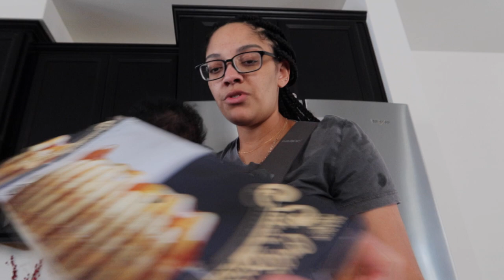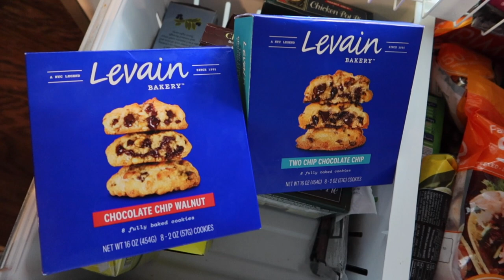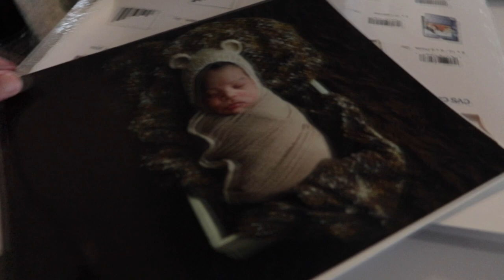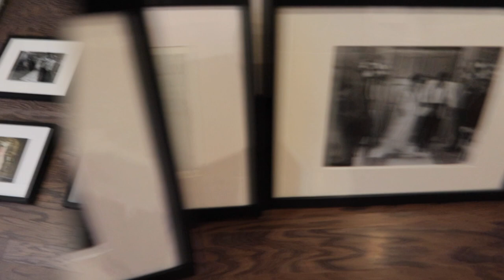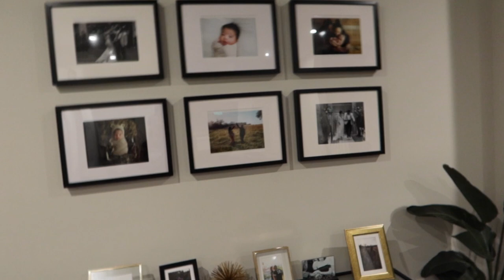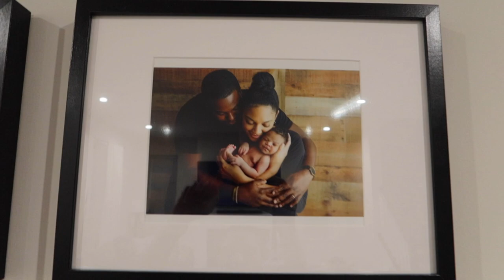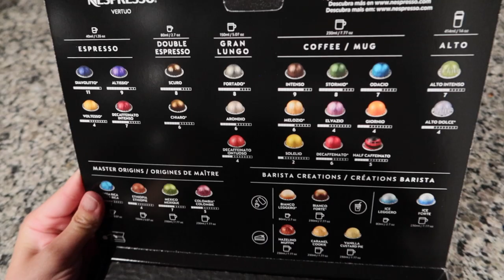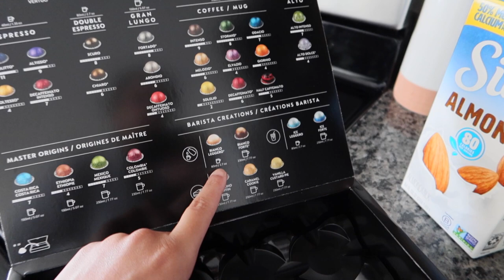PLT HAUL, GALLERY WALL, TELFAR & NESPRESSO UNBOXING | VLOG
in this video: PLT haul, telfar & nespresso unboxing, gallery wall, home project talks. hope you enjoy ;)

glass mugs
nespresso pod storage
baby sun hat

---OTHER STUFF---
camera: canon g7x mark ii
software: imovie